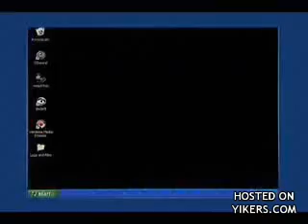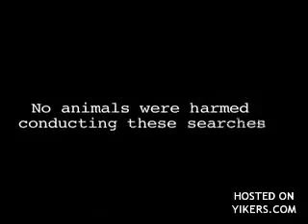MathewWii visits goggle.com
good that your computer is fucked! enjoy your AIDS virus XD